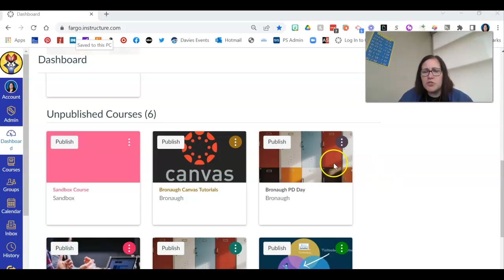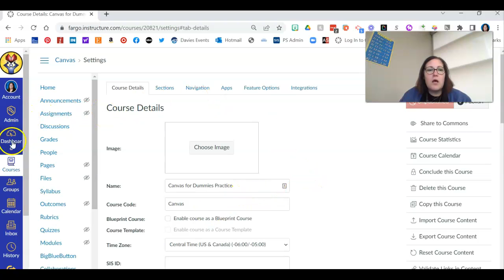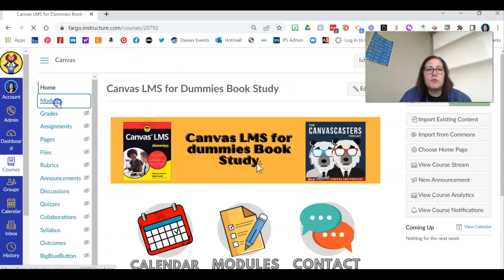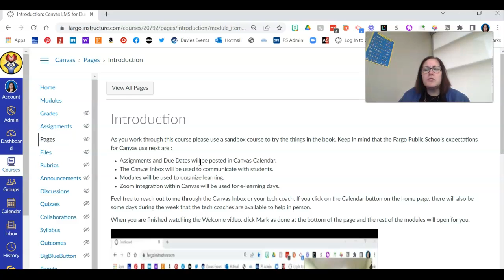Canvas for Dummies Welcome take 2